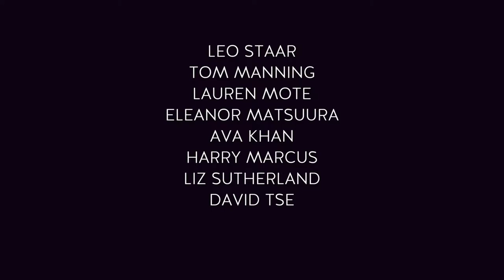Dreamfall Chapters: The Final Cut - Episode 1 (story playthrough, no commentary)